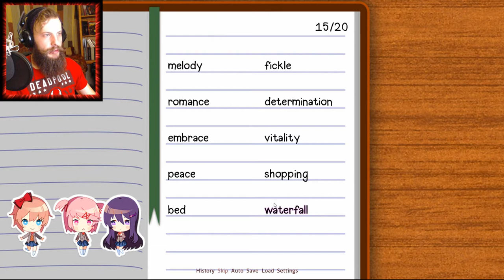WOLFGORE PLAYS ♥DOKI DOKI LITERATURE CLUB♥ Part 4